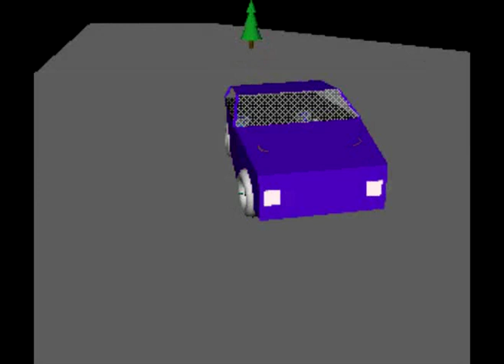Foivos Delivorias- Proorismos video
Foivos Delivorias-Proorismos video clip.